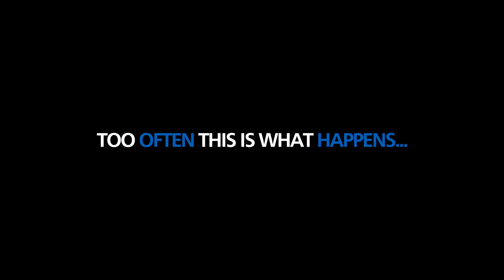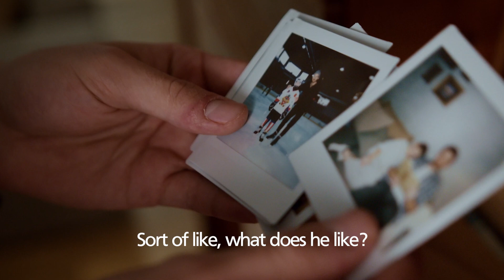Consent to share - a video for Southern Health Staff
Consent to share regulations can often leave staff feeling restricted about what they are able to tell family members, but that doesn’t stop staff from asking questions about their patients which can help build a bigger picture about the person and unlock conversations with them.  This video succinctly demonstrates this.